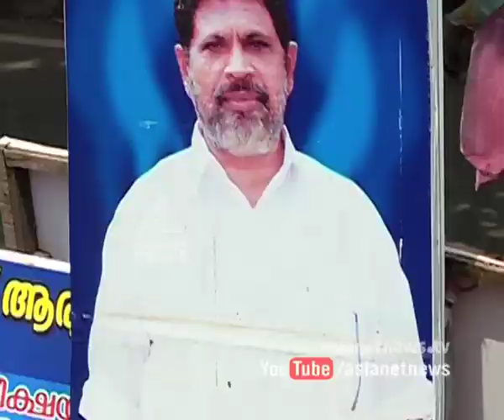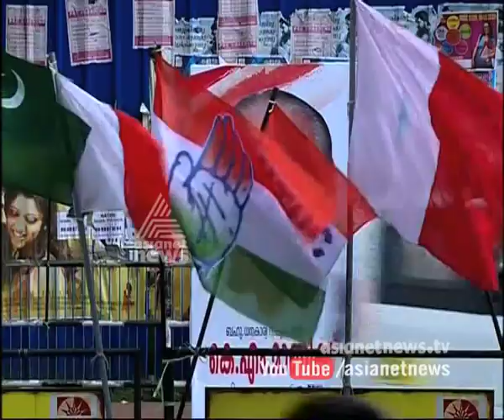Agenda - Agenda 29th May 2015 | Aruvikkara Election 2015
All party ready for Election . Aruvikkara election 2015.
Agenda discussing on current politics